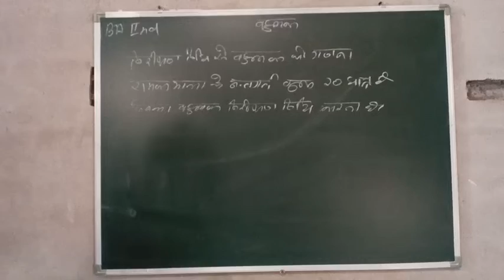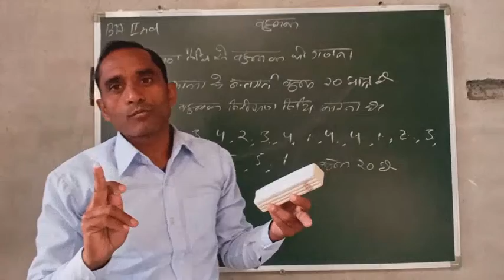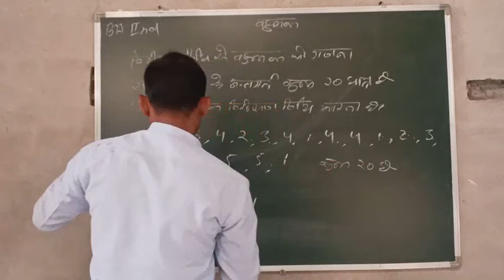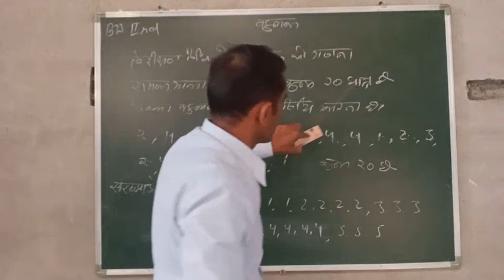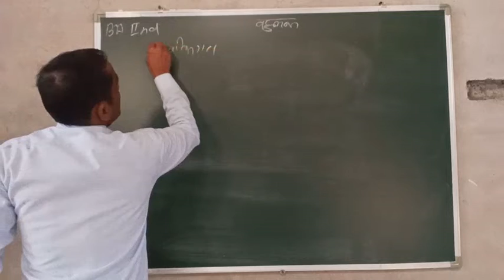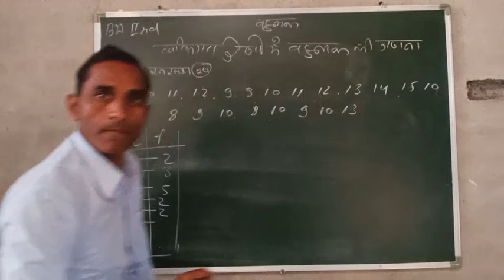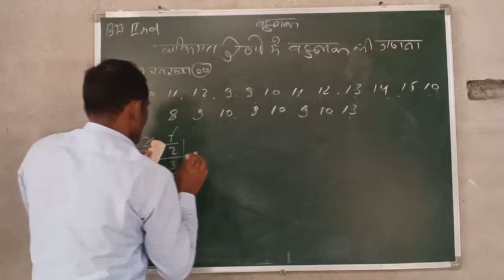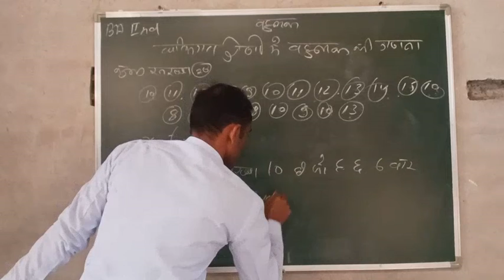Mode B,A 2nd section c Tarachand